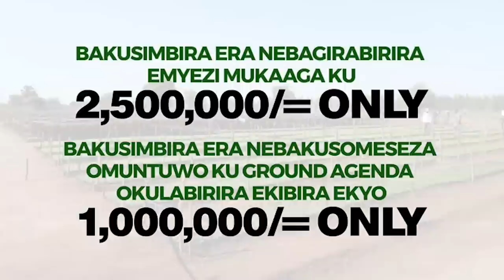EBYA UMAR KAKANDE OWA ZUULA AMAZIMA BIBI MUNAMATEKA WE AYOGEDDE ENSINTANO EYABADEWO NGA AKWATIBWA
UGANDA BYOGERE//KAKALAAMU